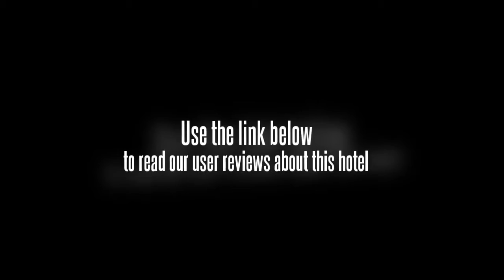Xinyi Hotel Lijiang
Xinyi Hotel (Lijiang Xinyi Jiudian) is located next to the bus station of Lijiang New City with 1 km to the Ancient City. It just takes a 20-minute walking to the Baima Cultural Square where travelers may overlook the Yulong Snow Mountain and Wenbi Peak.

24-hour internet access is provided in characteristic rooms and on the non-smoking floo, there is a cafe, a book bar, a teahouse, conference rooms and chess, poker rooms. In addition, this Lijiang hotel offers free milk, flower and fruits.